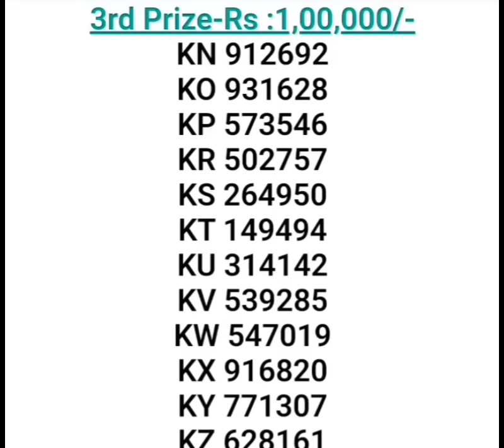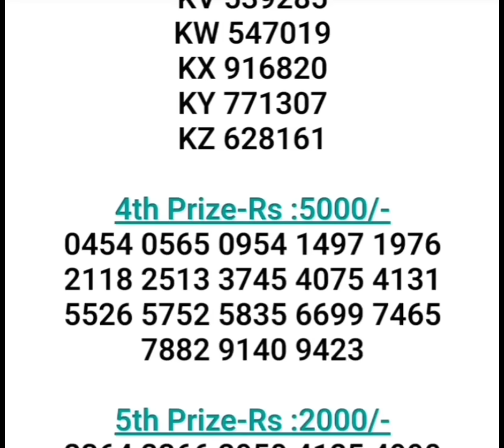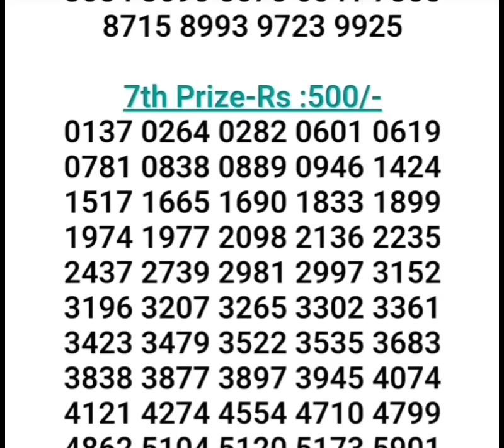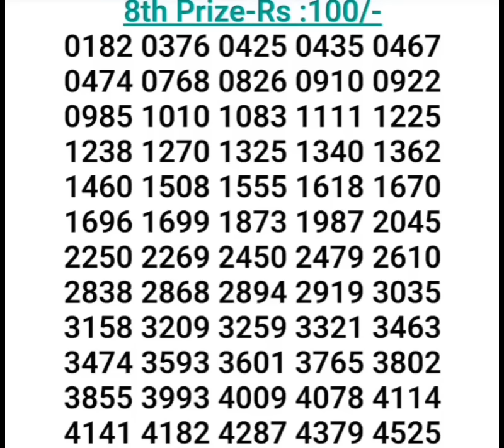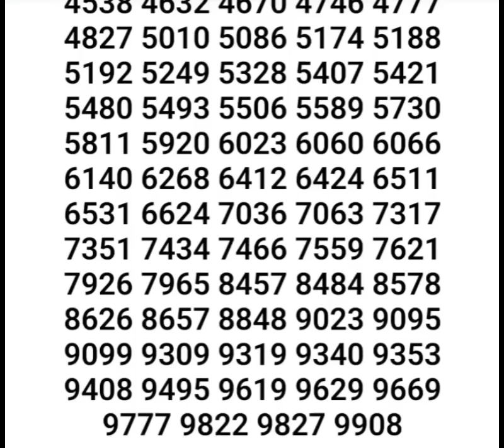06.07.2024 KARUNYA KR-661 KERALA LOTTERY RESULT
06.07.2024 KARUNYA KR-661 KERALA LOTTERY RESULT